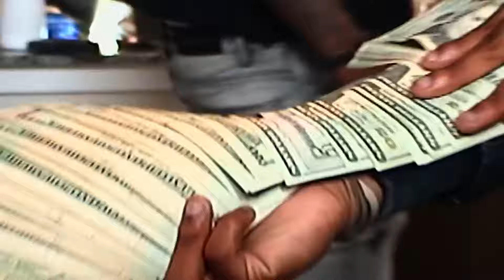GUNSMIF but it's a children's song | LAZER DIM 700 - Gunsmif (mashup by noromeo)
LAZER DIM 700 - Gunsmif (mashup by noromeo)